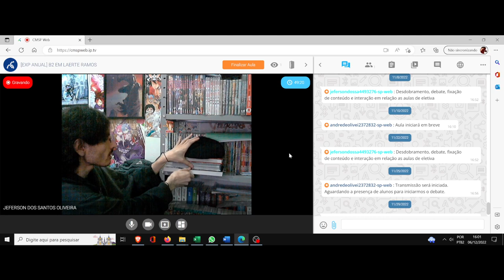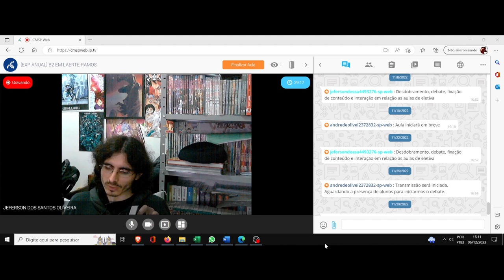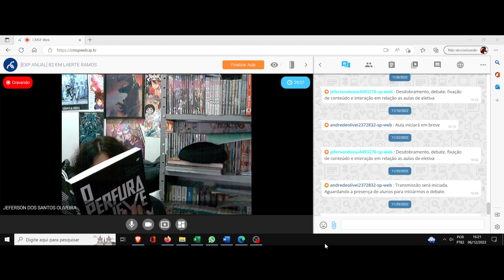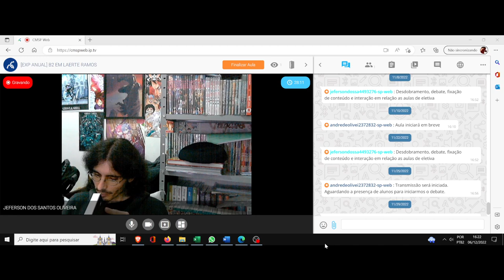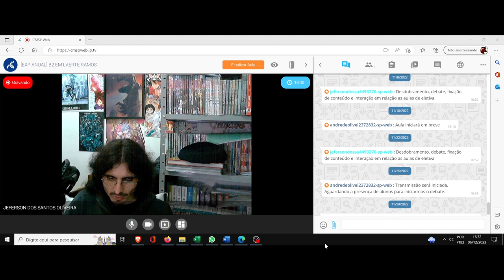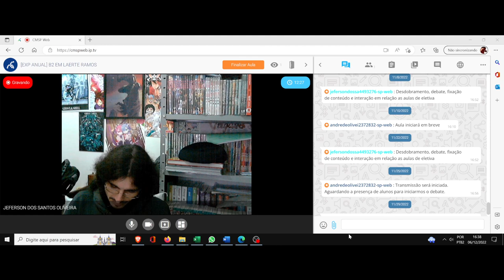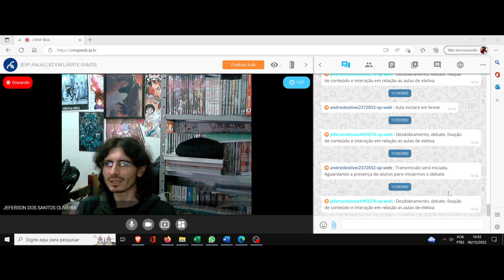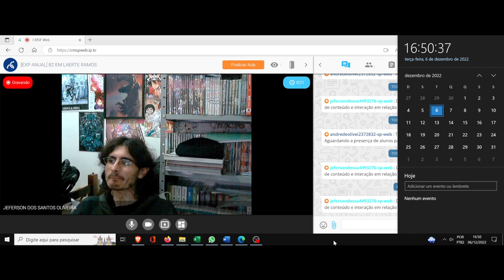(DC/22 02E) Aula 36 Eletiva (06/12) A filosofia das palavras. O Perfuraneve Clube da leitura. 7ºAto